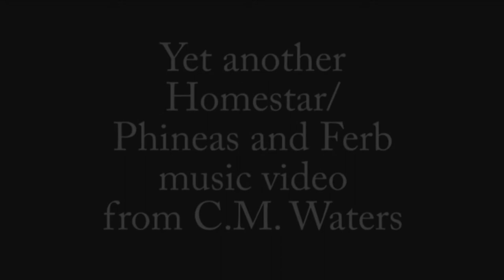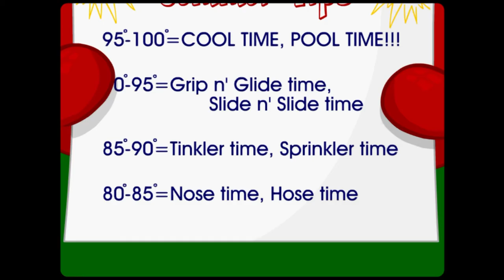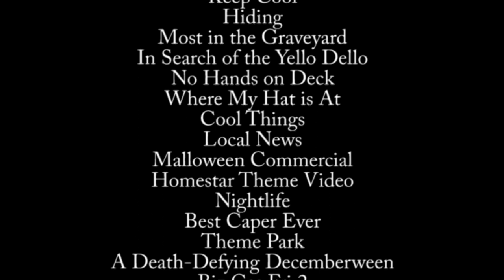Homestar Runner - Today is Gonna Be a Great Day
The second in my line of Homestar/Phineas and Ferb music videos.

I do not own this. Phineas and Ferb belong to Disney, and Homestar Runner belongs to The Brothers Chaps.